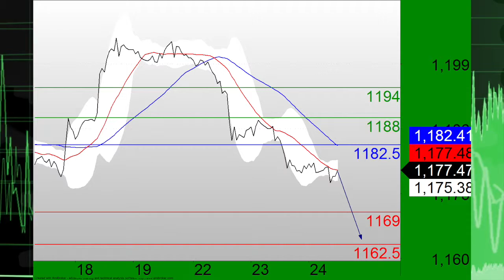trading central 1280 x 720.mp4